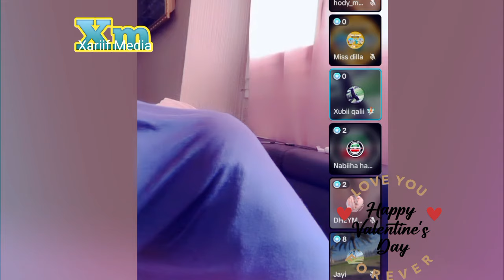Munira Mourad Oo Sababta maxaad ilmaha uga tagtay oo aad u tagtay Way ka jawaabtay su'aashii Live